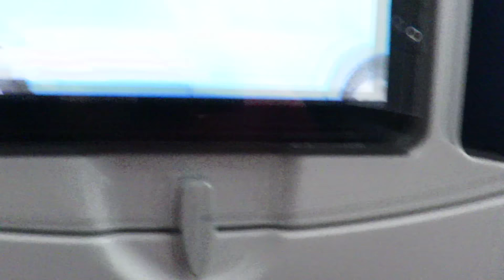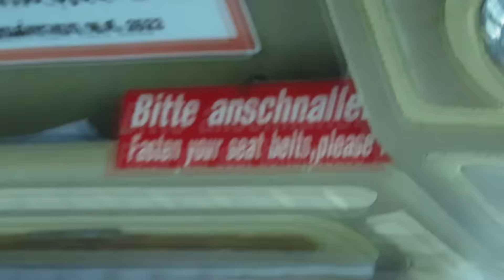Da will ich jetzt (wieder) hin! :D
Mein 1. von insgesamt 4 - 5 Thailand Vlogs. :)

Ich werde versuchen, jede Woche am Sonntag ein neues Video hochzuladen ^^
Über euer Feedback und eine Bewertung würde ich mich sehr freuen!

HAUT REIN! ;)

Silent Partner: Off the Rebound